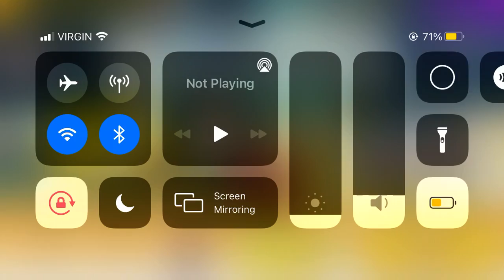Cookie Run Trying Cookiemals Glitched Trial (first attempt.)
On discord, I noticed pictures of this trial looking messed up. So later that day, I decided to try it out myself, just for fun. :) Idk when it will get fixed though, so if you wanna try it, do it while you can. ^^

Just used random treasures for it. Also the last time I played there, cookie and pet levels were lower. I know I did bad by crashing twice. But that was apparently a good thing, cause my storage was stupid today, and stopped recording right as I swipe up.